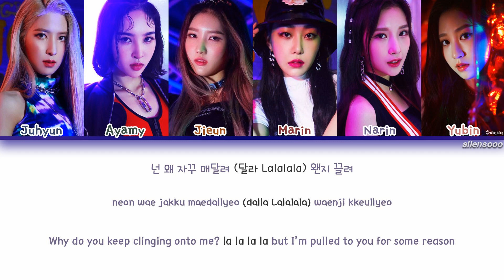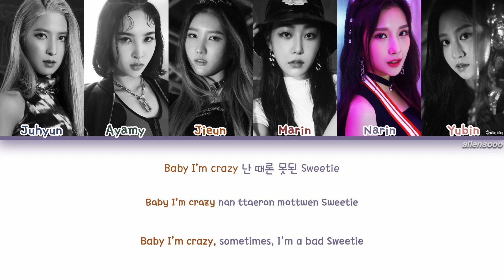Bling Bling - G.G.B (Color Coded Han|Rom|Eng Lyrics)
All Rights Administered by MAJOR9

Artist : Bling Bling
Song : G.G.B
Album : G.G.B